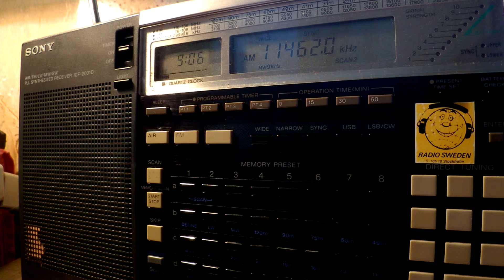19 11 2016 Cuban Spy Numbers HM01 in Spanish 0905 on 11462 Bejucal